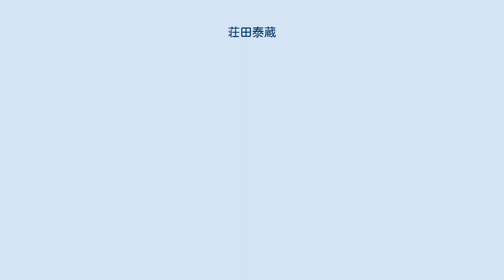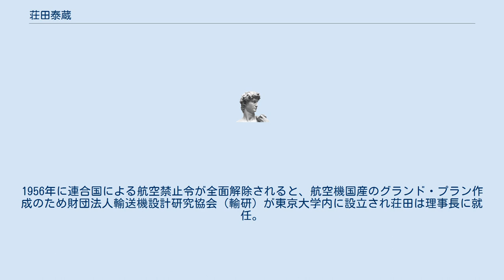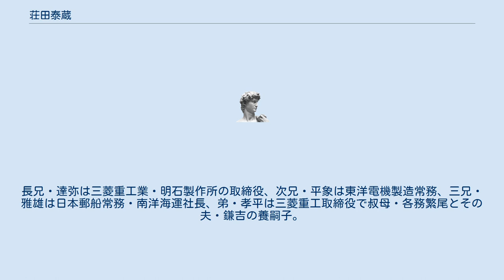荘田泰蔵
荘田 泰蔵（しょうだ たいぞう、1892年10月29日 - 1990年（平成2年）12月19日）は日本の実業家。
 荘田平五郎・田鶴夫妻の四男として東京府（現・東京都）に生まれた。
慶應義塾幼稚舎に学び、1916年グラスゴー大学機械科卒業。
1918年三菱造船（現・三菱重工業）に入社、1943年三菱重工業水島航空機製作所長、1946年三菱重工業取締役、1948年三菱重工業常務、1950年中日本重工業取締役副社長、1952年新三菱重工業副社長、1957年新三菱重工業相談役、のちに全日本空輸取締役。
 戦前日本は航空機大国だったが、1945年太平洋戦争敗北を機にGHQ/SCAPによって航空機の研究・設計・製造を全面禁止されていた。
1956年に連合国による航空禁止令が全面解除されると、航空機国産のグランド・プラン作成のため財団法人輸送機設計研究協会（輸研）が東京大学内に設立され荘田は理事長に就任。
日本ではじめての航空機であるYS-11を製造するため設立された日本航空機製造社長に1962年就任。
 のちに新東京国際空港計画委員長、日本航空工業会理事長、日本航空協会会長に就任。
後にロケット・人工衛星など宇宙航空機産業育成を目指す日本航空宇宙工業会理事長にも就任。
 父・平五郎は三菱財閥の大番頭、母・田鶴は三菱の創業者一族・岩崎家の一門である藤岡正敏・佐幾夫妻の長女。
母方の祖母・藤岡佐幾は岩崎弥次郎・美和夫妻の次女で弥太郎の妹、弥之助の姉。
長兄・達弥は三菱重工業・明石製作所の取締役、次兄・平象は東洋電機製造常務、三兄・雅雄は日本郵船常務・南洋海運社長、弟・孝平は三菱重工取締役で叔母・各務繁尾とその夫・鎌吉の養嗣子。
 泰蔵は妻との間に1男3女をもうけた。